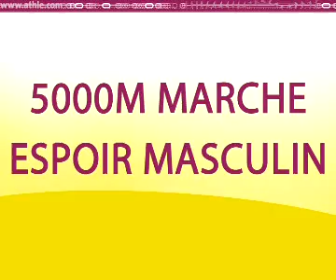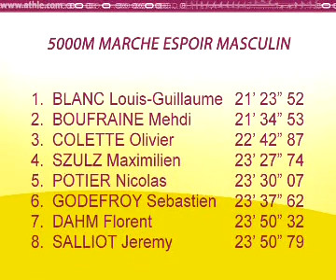PARIS-INSEP 15 février 2009 5000M hommes Frances espoirs indoor finale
1 21'23''52 BLANC Louis-guillaume Aj Blois-onzain 041 CEN ESM/89 N2 1013
2 21'34''53 BOUFRAINE Mehdi Ca Montreuil 93 093 I-F ESM/89 N2 1003
3 22'42''87 COLETTE Olivier (BEL)       ESM/88 N2 941
4 23'27''74 SZULZ Maximilien Lagardere Paris Racing 075 I-F ESM/89 N3 901
5 23'30''07 POTIER Nicolas Athle Pays De Fougeres * 035 BRE ESM/89 N3 899
6 23'37''62 GODEFROY Sebastien Ea Cherbourg Querqueville * 050 B-N ESM/87 N3 893
7 23'50''32 DAHM Florent Ca Montreuil 93 093 I-F ESM/87 N3 882
8 23'50''79 SALLIOT Jeremy Stade Saint-lo 050 B-N ESM/88 N3 881
- DQ LEAUTE Benjamin Lille Metropole Athletisme* 059 NPC ESM/88   0